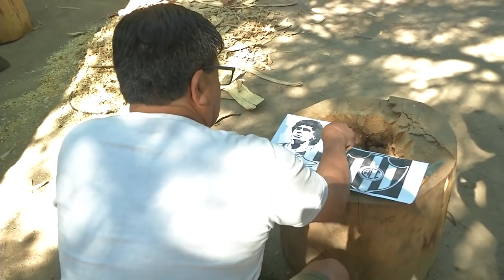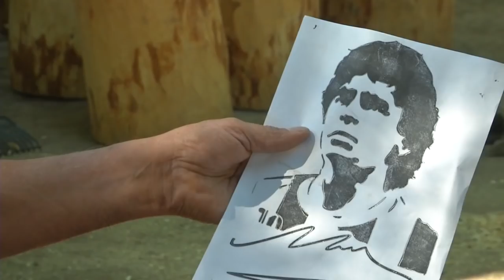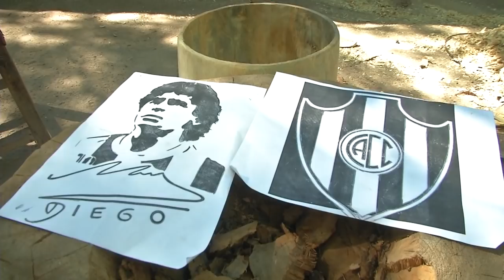Central Córdoba le regalará un bombo a Maradona: cómo es y cuánto tiempo llevó hacerlo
El Ferro visitará a Gimnasia en el Bosque y la comisión directiva decidió obsequiarle al DT del Lobo un presente bien santiagueño.